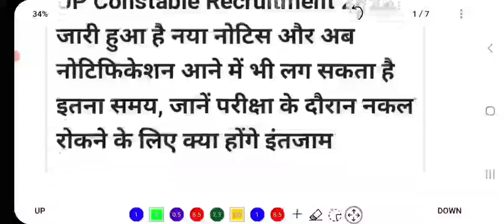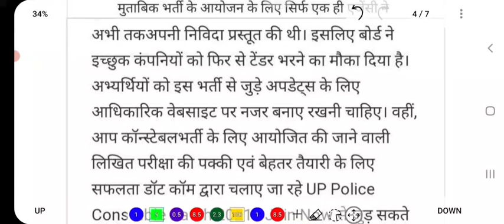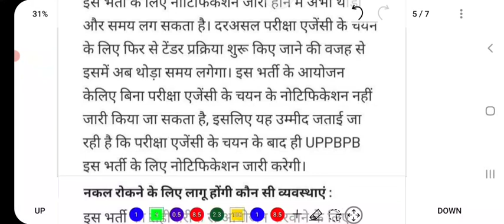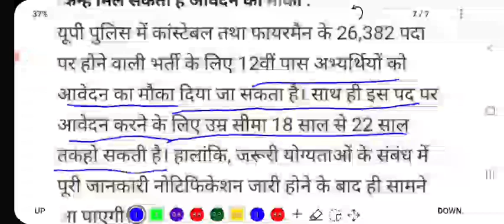UP Constable bharti 2022 | UP Constable bharti online apply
About:- In this video, I have informed about the update regarding the new vacancy released by UPPBPB.

up constable bharti 2021,
up constable bharti 2022,
up constable bharti kab aayegi,
up constable bharti 2021 kab aayegi,
up constable bharti 2020,
up constable bharti kab tak aayega,
up constable bharti kab a rahi hai,
up constable bharti syllabus,
up constable bharti age,
up constable bharti age limit,
up police constable bharti age limit,
up constable bharti kab aayega,
up constable ki bharti aaegi ya nahin,
up police bharti board lucknow,
up police bharti board,
up police bharti ankit bhati,
up police constable 2015 merit based bharti,
up police constable bharti bharti,
up police upcoming bharti,
up police merit bharti cut off 2015,
up police si bharti cancel,
up police bharti 2021 cut off,
up police bharti 10th class,
up police bharti date,
up police bharti document,
up police bharti date 2022,
up police bharti daud,
up police bharti details,
up police bharti date 2021,
up police driver bharti,
up police daroga bharti,
up constable bharti exampur,
up police constable bharti exampur,
up police constable bharti 2021 exampur,
up constable bharti form,
up police constable bharti form,
up police constable bharti online form,
up police bharti girl height,
up police bharti girl,
up police girl bharti 2021,
up police gd bharti 2021,
up police bharti height,
up police bharti hindi,
up constable bharti kab hogi,
up constable bharti kab hai,
up police bharti kaise hoti hai,
up police bharti 2018 high court news today,
up police bharti me hight kitni chahiye,
up police bharti information,
up police inspector bharti,
up police si bharti,
up police bharti syllabus in hindi,
up police bharti jankari,
up police bharti january 2022,
up police bharti ki jankari,
up constable bharti kab,
up constable bharti kab niklegi,
up constable bharti latest news,
up police constable bharti latest news,
up police constable bharti latest news today,
up police constable bharti latest update,
up police constable latest bharti,
up police constable bharti 2021 latest news,
up police constable bharti 2021 age limit,
up police bharti me age limit,
up police bharti me kya kya hota hai,
up police bharti medical test,
up police bharti mein,
up police bharti merit,
up police bharti mahila,
up police merit bharti 2022,
mp constable bharti,
mp constable bharti 2022,
mp constable bharti 2021,
mp constable bharti pariksha,
mp constable bharti paper,
mp police constable bharti new update,
mp police constable bharti prakriya,
mp constable ki bharti,
up constable bharti news,
up constable bharti new update,
up constable new bharti 2021,
up police constable bharti new update,
up police constable bharti news,
up police constable bharti news today,
up police constable bharti notification,
up constable bharti online form,
up police bharti online,
up police operator bharti,
up police operator bharti kya hai,
up police bharti 2022 online form date,
up police bharti 2021 online form date,
up police bharti 2022 online form kaise bhare,
up constable bharti police,
up police bharti prakriya,
up police bharti process,
up police bharti paper,
up police bharti physical test information,
up police bharti pariksha,
up police constable bharti process,
up police bharti constable 2022,
up p constable bharti 2021,
up p police bharti,
up p police bharti 2021,
up police bharti question paper 2021,
up police bharti question,
up police bharti question paper 2020,
up police bharti rojgar with ankit,
up police bharti running video,
up police bharti running,
up police bharti requirement,
up police bharti reasoning,
up police radio bharti,
up police radio bharti kya hai,
up constable bharti sandhu hazaar 22,
up police constable bharti sandhu hazaar 21,
up police constable bharti 2022 syllabus,
up police constable bharti kab se,
up police bharti today news,
up police bharti training,
up police bharti today,
up police bharti today update,
up police bharti tender,
up police bharti taiyari,
up police constable bharti today news,
up constable bharti update,
up police constable bharti update,
up police constable new bharti update,
up police constable upcoming bharti,
up police constable bharti 2021 update,
up police constable bharti 2022 update,
up police bharti video,
up police bharti vacancy,
up police bharti new vacancy,
up police bharti by vivek sir,
up police bharti workshop,
up police workshop bharti 2022,
up police wireless bharti,
up police workshop bharti kya hai,
up constable ki bharti kab aane wali hai,
up police bharti yogyata,
up police bharti aayegi ya nahin,
up police constable ki bharti aaegi ya nahin,
up police bharti 2009-10 news,
up constable bharti 2022 kab aayegi,
up constable bharti 2018,
up constable bharti 2021 syllabus,
up constable bharti 2021 age limit,
up police bharti 41520 latest news,
up police bharti 49568 latest news,
up police constable 52000 bharti kab aayegi